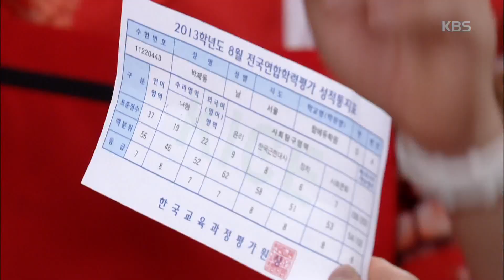끝까지 사랑 -＂OH MY GOD..＂ 정혜인, 이영아 결혼 사실에 ‘충격’.20180912